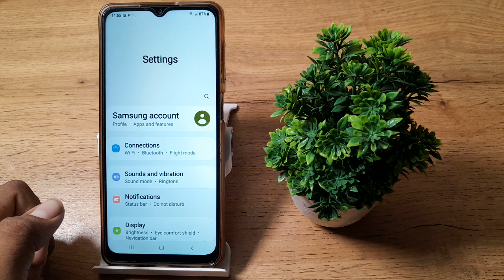how to set notification brief in Samsung Galaxy F12